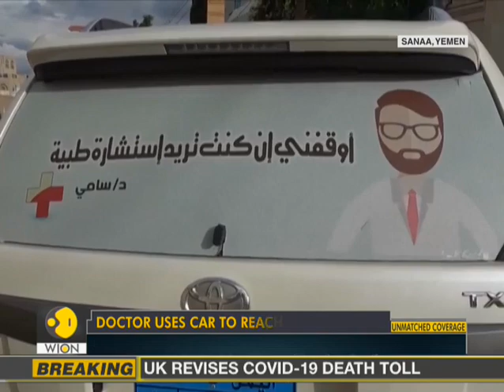Yemeni medic uses car for medical help amid COVID-19 pandemic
'Stop me if you need a medical consultation' reads a large sticker on the rare window of Sami Al Hajis four-wheeler drive alongside a cartoon figure of the bearded doctor. Watch report.